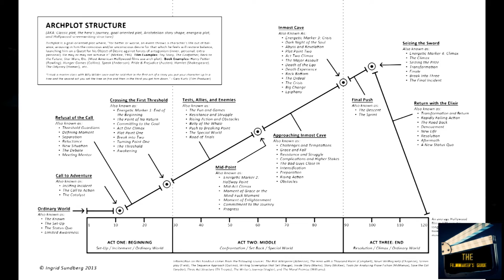Top 10 Movies Of The 80s Movies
Dylan back from (Optic Films) to give you a top 10 80s list for the best movies from back in the day.